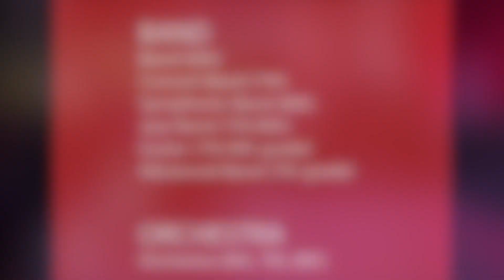Band and Orchestra